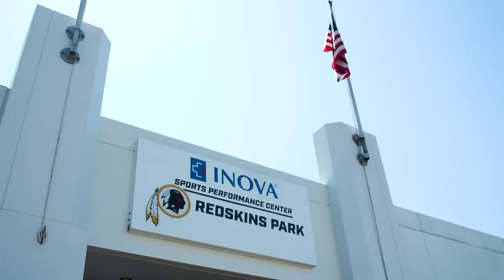Redskins365 S1 Ep6: Compete For The Job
Get a behind the scenes look at the Redskins OTAs and minicamp in this edition of Redskins 365.